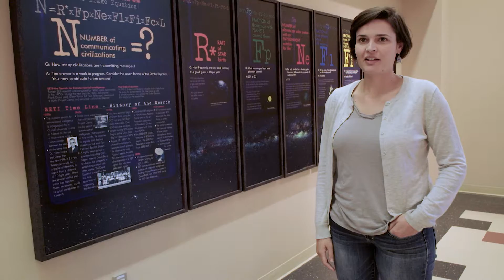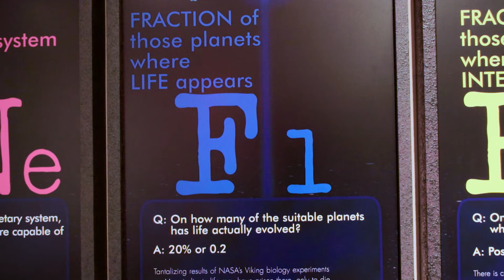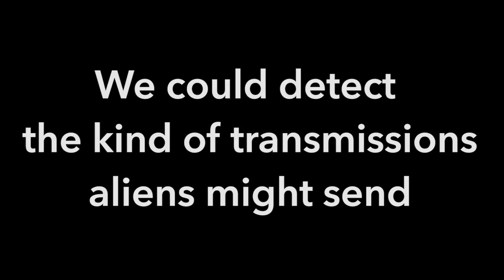Frank Drake and the history of SETI at Green Bank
Using a mix of new interviews and archival audio, we explore the beginnings of SETI and the part that the Green Bank Observatory played in launching the search. From Project Ozma in 1960, to Breakthrough Listen today, Green Bank has been at the forefront of the search for signs of intelligent life beyond Earth for over half a century.

Thanks to Woody Sullivan (University of Washington) and Ellen Bouton (National Radio Astronomy Observatory) for providing the audio of Frank Drake's 1960 Project Ozma talk.